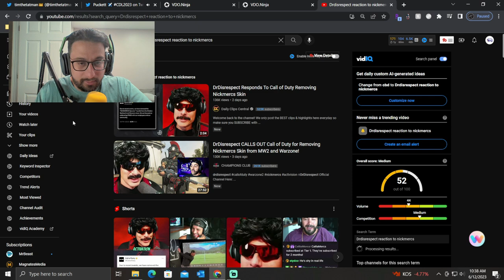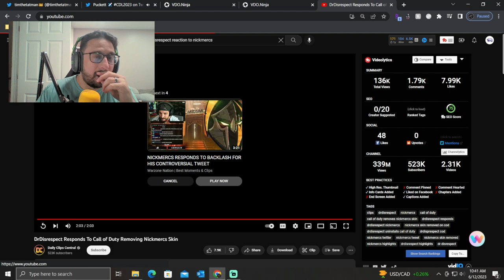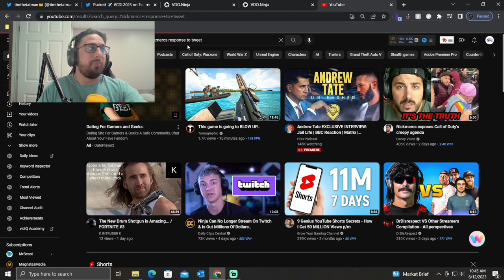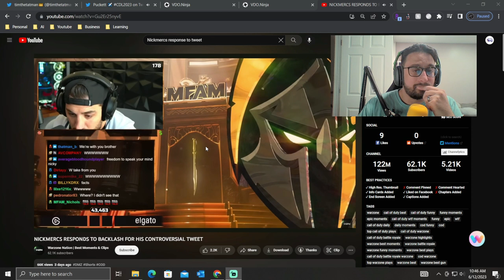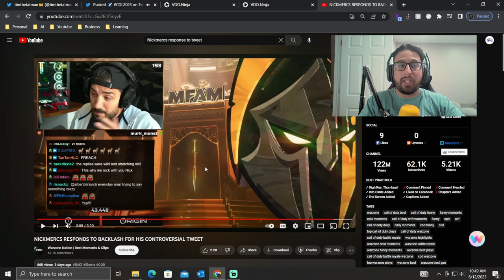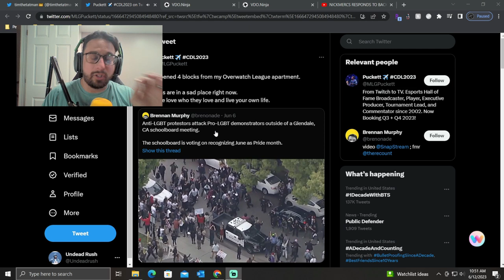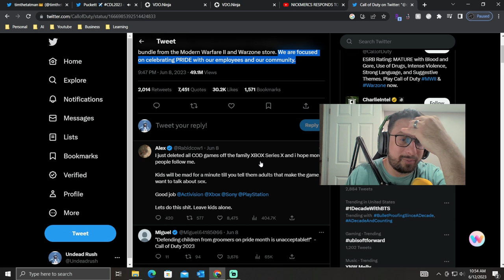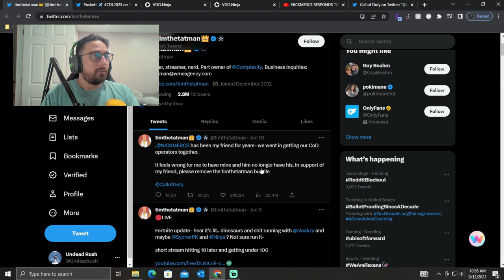Call Of Duty SEVERLY SCREWED UP - NickMercs Drama | E15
I stand by what I said in this episode. What Nick said, what Doc did, what Tim said in his tweet is the correct response to a irrational and radical response Call Of Duty made. No warning and no proper form of checks and balances. This is one of the HUGE issues with America today and it is slowly spilling into gaming. We need to keep it at the forefront and make sure it doesn't pollute our gaming community.